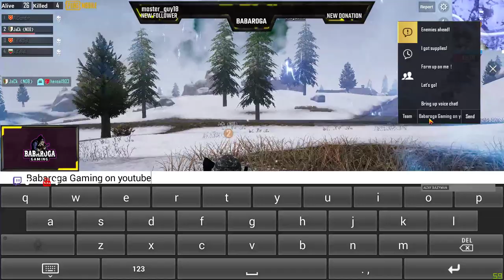PUBG MOBILE || Season 4 || BABAROGA GAMING || Tencent Gaming Buddy Emulator